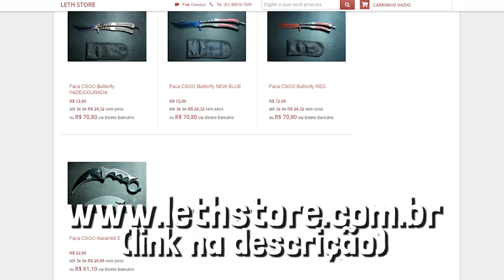ESSE É O PIOR JEITO DE CONSTRUIR - Força Avaritia